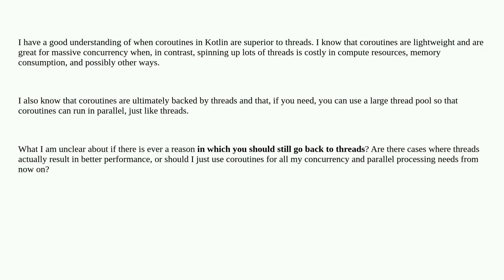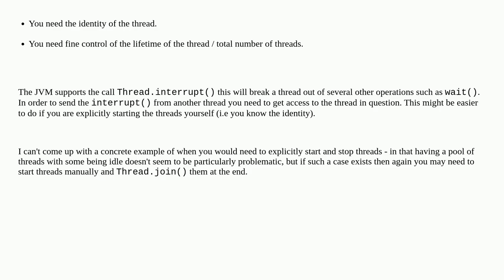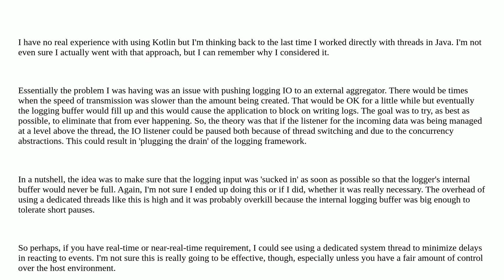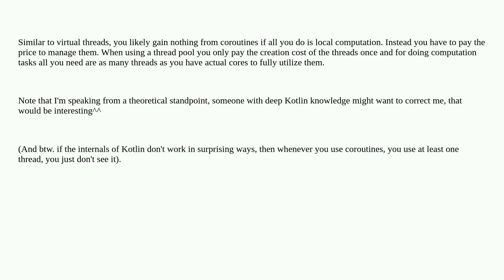Softwareengineering: Is there ever a reason in Kotlin to use threads over coroutines?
Is there ever a reason in Kotlin to use threads over coroutines?

A special thanks goes out to the community

  kotlin